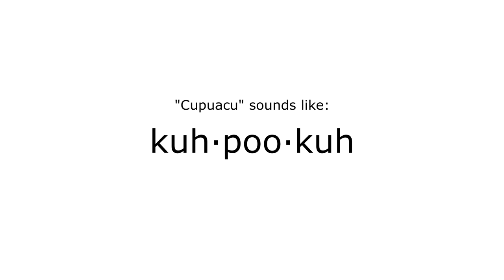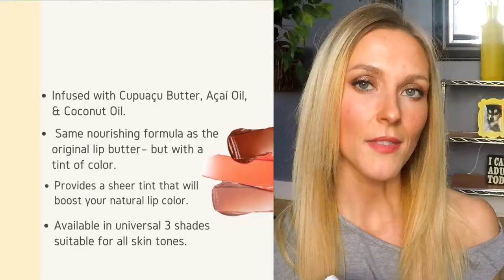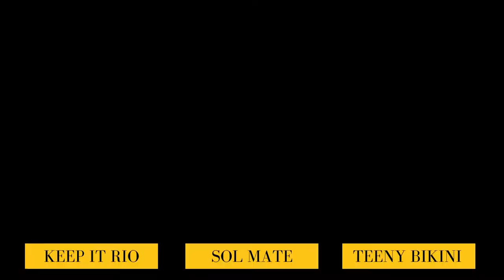Sol De Janeiro Brazilian Kiss Tinted Lip Butters - Swatches, Review, & Comparison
Today we're getting in depth about the Sol De Janeiro Brazilian Kiss Tinted Lip Butters--the claims, swatches, my experience, and whether or not they're worth it (HINT...this didn't go as expected. 😫).

I'll also be comparing the tinted lip butters to the regular Brazilian Kiss Lip Butter--because there's a BIG difference!

If you haven't seen my review comparing the Sol De Janeiro Bum Bum Cream to the Tree Hut Tropic Glow Whipped Body Butter, check it out!

I'd love to hear your thoughts and opinions--have you tried either of the lip butters? Did you have a similar experience?

MORE SOL DE JANEIRO CONTENT:

--Is it a Dupe? // Sol De Janeiro Bum Bum Cream VS Tree Hut Tropic Glow Firming Whipped Body Butter

S U B S C R I B E  for more content like this!

Come say H E L L O on IG!

Check out my Mercari shop where I put all the eyeshadow palettes I declutter (plus other makeup!) Check it out if you're interested

T I M E S T A M P S:

1:47  Sol De Janeiro Brazilian Kiss Lip Butter Overview/Review
4:50  Sol De Janeiro Brazilian Kiss Tinted Lip Butter Overview/Review
11:18  Lip Swatches
12:11  Final Thoughts
13:34  Bloopers

The links listed above with ** before them are affiliate links and when you make a purchase through them I may be compensated a small percentage of the sale at no extra cost to you.

All products mentioned were purchased with my own money and all thoughts/opinions are my own.

P L A Y L I S T S   Y O U   M A Y   E N J O Y:

"Zero" by Jobii
"Atascado" by Timothy Infinite